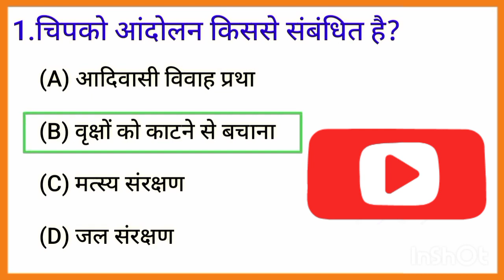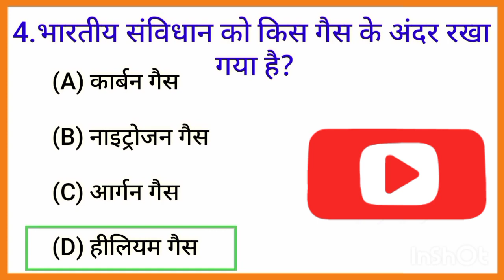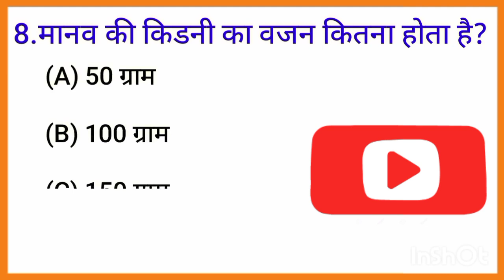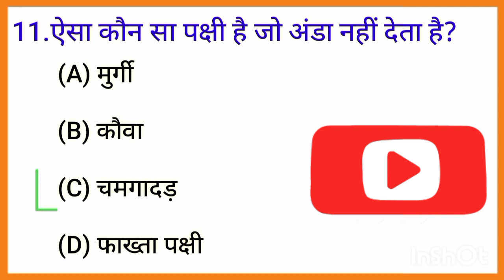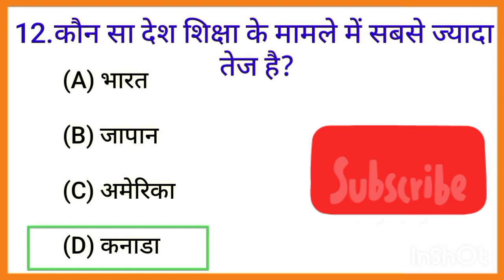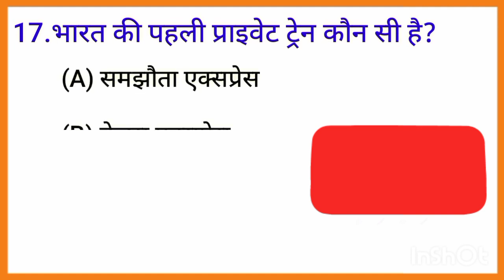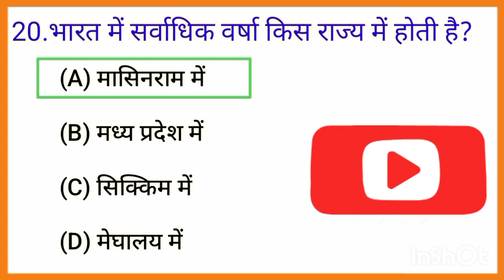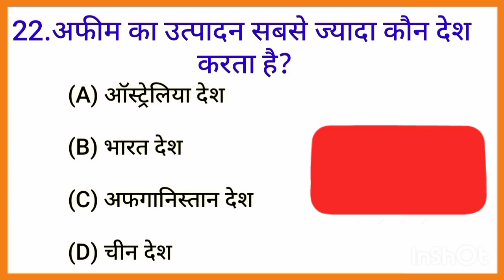Gk Questions for (Banking, SSC and Railway) Upcoming Exams-1